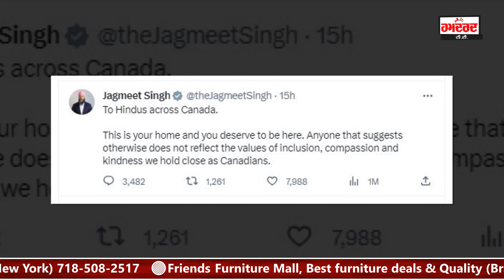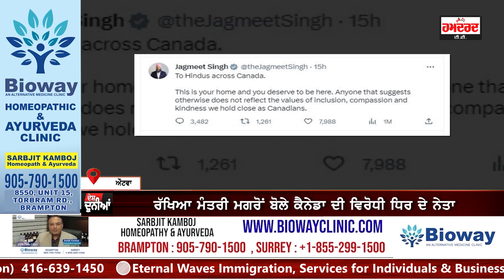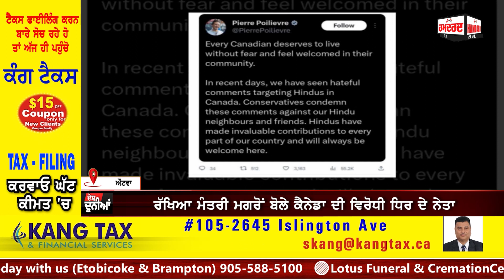ਕੈਨੇਡਾ ਹਿੰਦੂਆਂ ਦਾ ਘਰ, ਕਿਸੇ ਨੂੰ ਵੀ ਡਰਨ ਦੀ ਲੋੜ ਨਹੀਂ, ਪੀਅਰ ਪੌਇਲੀਐਵ ਤੇ ਜਗਮੀਤ ਸਿੰਘ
‘‘ਕੈਨੇਡਾ ਹਿੰਦੂਆਂ ਦਾ ਘਰ, ਕਿਸੇ ਨੂੰ ਵੀ ਡਰਨ ਦੀ ਲੋੜ ਨਹੀਂ’’
ਰੱਖਿਆ ਮੰਤਰੀ ਮਗਰੋਂ ਬੋਲੇ ਕੈਨੇਡਾ ਦੀ ਵਿਰੋਧੀ ਧਿਰ ਦੇ ਨੇਤਾ
ਪੀਅਰ ਪੌਇਲੀਐਵ ਤੇ ਜਗਮੀਤ ਸਿੰਘ ਨੇ ਭਾਈਚਾਰੇ ਦੀ ਕੀਤੀ ਸ਼ਲਾਘਾ